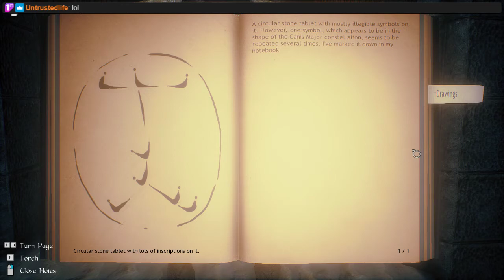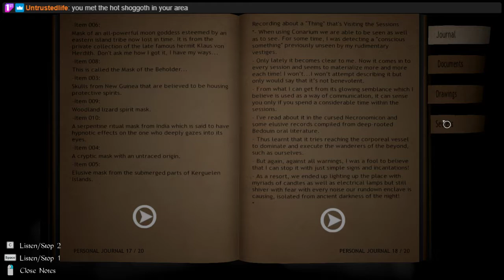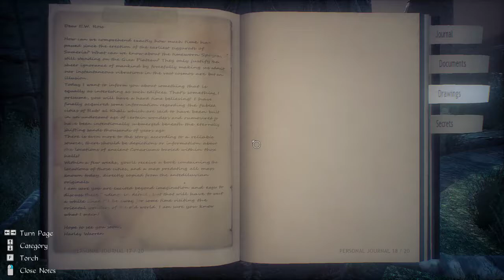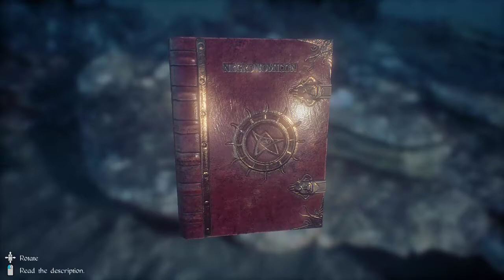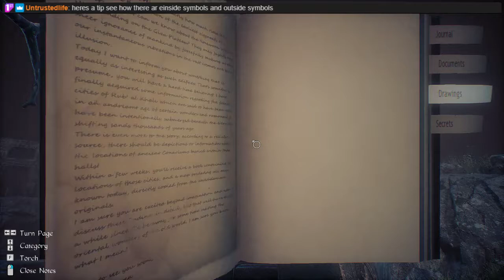Zombie Me! Conarium 08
Truely this is the blackest mirror.